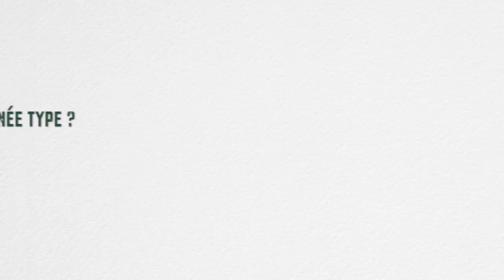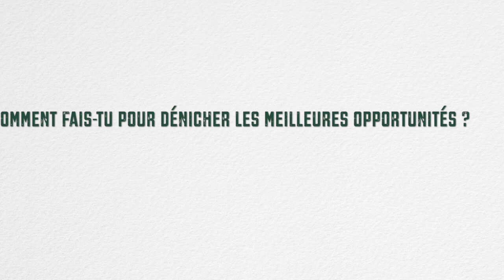La recherche d'un bien immobilier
🚀 ImAvenir vous accompagne dans votre projet d'investissement locatif immobilier. Nos investisseurs ont accès à un service sur mesure et clé-en-main grâce à un accompagnement personnalisé.

Nos chasseurs immobiliers vous accompagnent dans tout le processus de la recherche du bien de votre projet locatif immobilier (chasse immobilière, biens off-market et accompagnement chez le notaire).